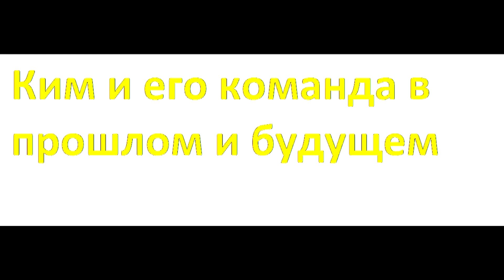Ким и его команда:тизер 18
Новый тизер